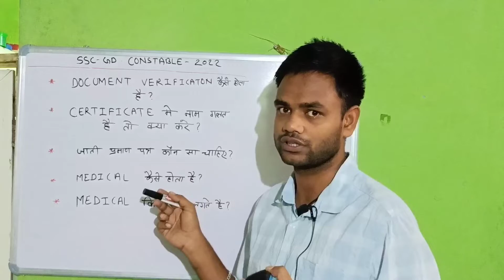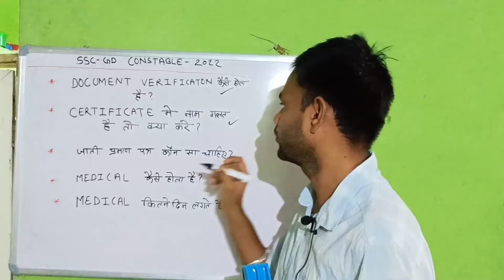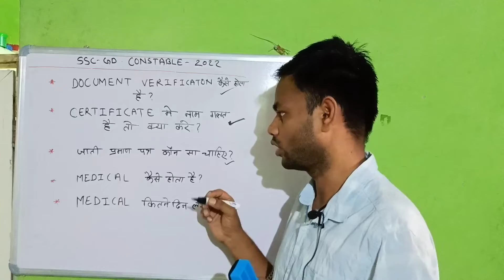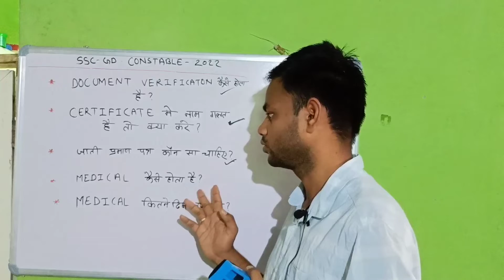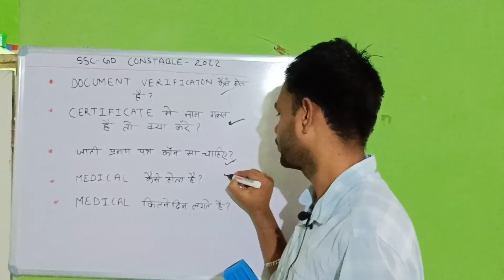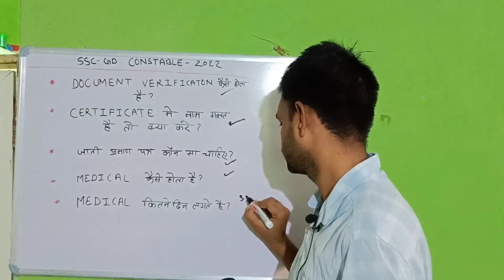ssc gd medical exam | ssc gd final cut off 2022